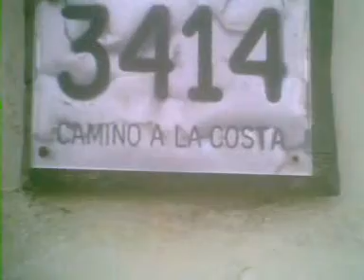CAMINO DE LA COSTA 3.414 (Santiago) Domicilio de LEONARDO RAMÓN GARCÍA